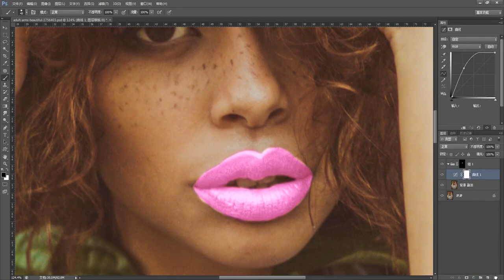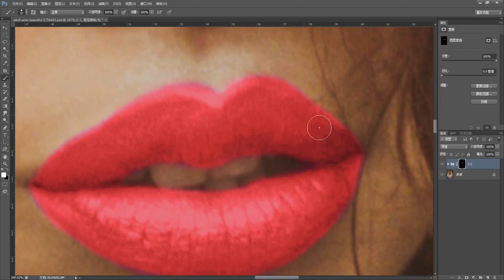photoshop design tutorials for beginners photoshop # 235